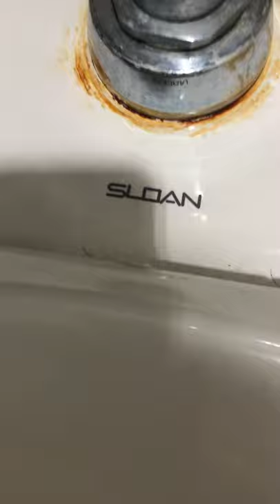Dillards Men's restroom.